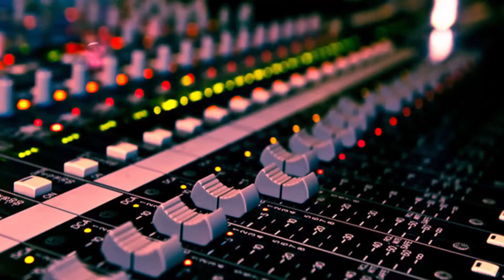Weekend Promo - Saturday - Some More 80 Series Stuff, Op Sys Stuff & Convos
The weekend is here, it's Saturday and got a few bits coming up today

Ident Used at the beginning of this video is a mock made by me of the GTV 9 Saturday night at the movies from 1993